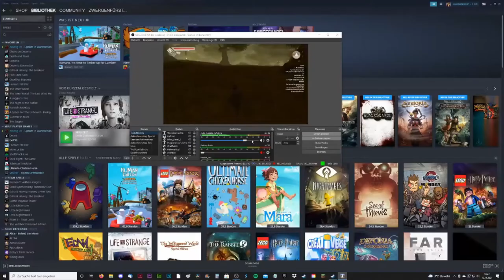PINE #08 * Aussichtsloser Kampf im Gobbledew Dorf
Pine Part 8 Aussichtsloser Kampf im Gobbledew Dorf